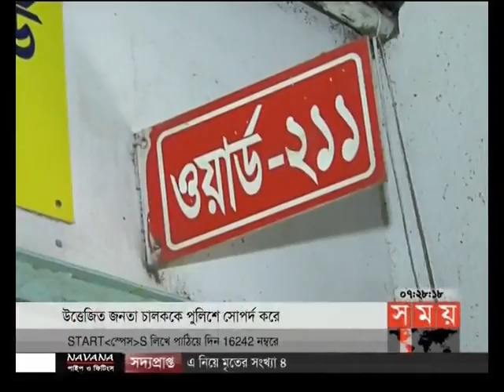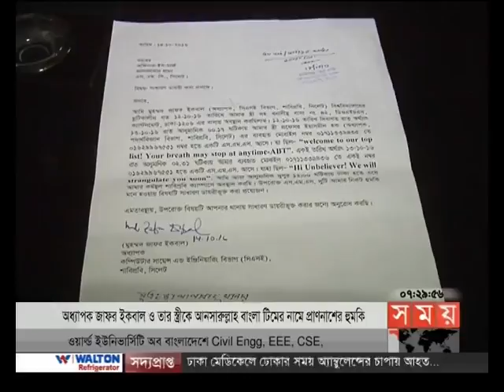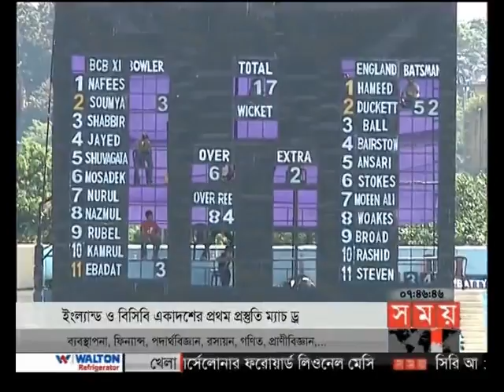সন্ধ্যার সময় (সন্ধ্যা ৭টা)